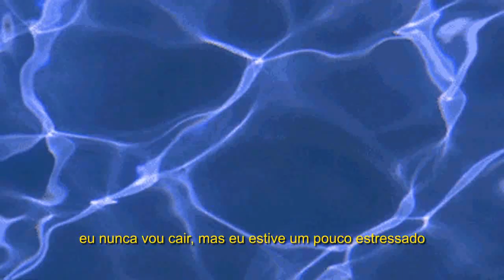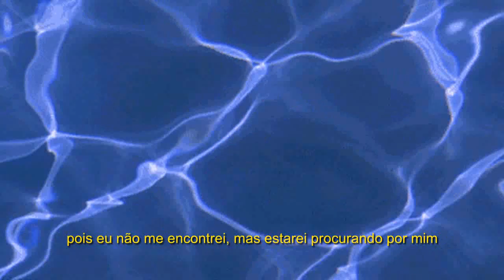brennan savage - cold world (legendado)